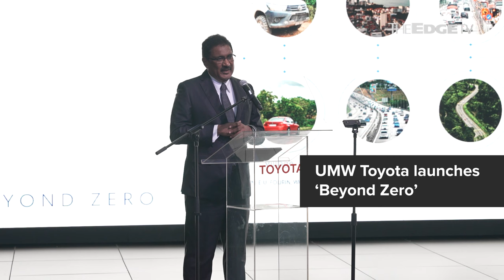NEWS: UMW Toyota launches 'Beyond Zero'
UMW Toyota Motor has launched its Beyond Zero initiative, showcasing its diverse approach with various electrified technologies, including hybrid electric vehicles, battery electric vehicles and fuel cell electric vehicles. The event will run until Feb 28 at the Technology Park Malaysia.